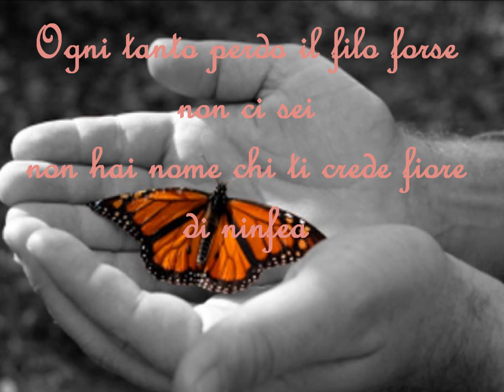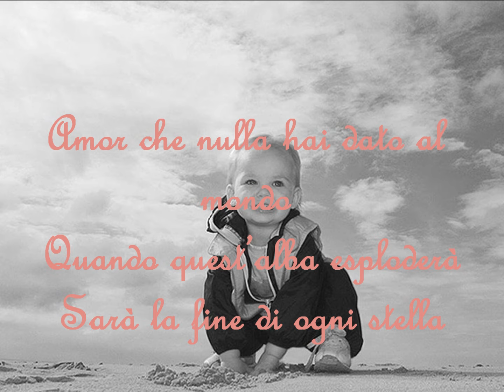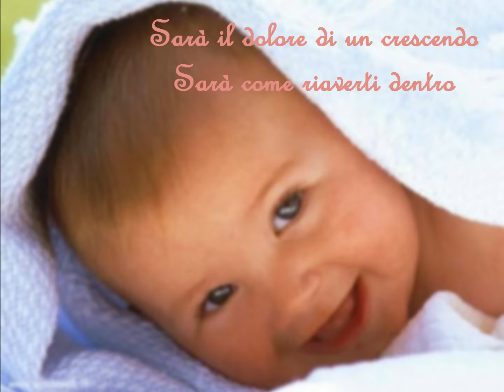Ogni tanto - Gianna Nannini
Dall' Album (Io E Te) - Ogni tanto - Gianna Nanni
Testo:

Ogni tanto mi sorprendo
un po' t'invento un po' ti dai
Ogni tanto perdo il filo forse non ci sei
non hai nome chi ti crede fiore di ninfea
Duri un attimo
Ogni tanto fai spavento
prendi tutto e non ti fermo

Amor che nulla hai dato al mondo
Quando il tuo sguardo arriverà
Sarà il dolore di un crescendo
Sarà come vedersi dentro

Quando quest'alba esploderà
Sarà la fine di ogni stella
Sarà come cadere a terra

Ogni tanto mi sospendo foglie al vento vengo da te
Sei celeste melodia, tutto cambierai, per un attimo
Quando l'estate arriverà
Sarà come riaverti dentro

Ogni tanto penso a te
Sposti tutti i miei confini
Amor che bello darti al mondo

Amor che bello darsi al mondo
Quando quest'alba esploderà
Vivrò nel fuoco di una stella
per lasciare con te la terra